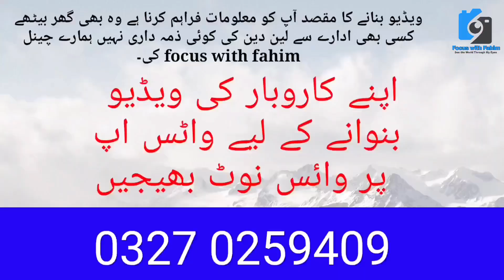Afghani family 17 members Police from Malir Late Night Operation @focus with fahim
افغانی خاندان کے 17 افراد کا کیا ہوا

Back To Home Afghanistan
AFGHAN BASTI1 BUS STOP
| mini afghanistan in karachi |
afghani in karachi |
| afghan refugees in karachi |
| afghan basti in karachi |
| afghan |
| afghani basti in karachi |
| small afghan basti in karachi
| karachi |
| karachi afghanistan basti |
| afghanistan in karachi |
| afghan basti |
small afghanistan in karachi
little afghanistan in karachi
| afghan refugees back to home  |
afghan market in karachi
| afghan nationals in karachi |

Big Quantity Afghans entered the Police Station for Nadra registration

افغانی بہت خوش جیسے خزانہ مل گیا

Instructions for Legal Illegal Afghanis from Pakistani Government for registration

افغانیوں کہ انگوٹھوں کا ریکارڈ
ہمارا سب کاروبار یہاں ہے

Afghani faces difficulties Back To Afghanistan in Afghan Basti Sohrab Goth Karachi

افغانیوں کی واپسی کے مسائل
اپنے وطن جانا ہے لیکن مشکلات بہت زیادہ

Afghanion ki stories illegal immigrants in line at Sohrab Goth @focus with fahim

افغانیوں کہ تاثرات ان کی زبانی
افغانی پریشان واپس نہیں جانا

Afghani faces difficulties returning to Afghanistan
The challenges facing Afghans returning to their homeland
Navigating the obstacles of going Back to Afghanistan
Afghan Basti Sohrab Goth: Overcoming hardships to return
Focus with Fahim: Afghani struggles returning to Afghanistan

More Afghani arrested from Sohrab Goth Karachi Go back to Afghanistan SSP office

افغانیوں کا پاکستان میں رہنے کا فیصلہ
افغانیوں کی واپسی کتنے عرصے میں ہوگی جانیے ویڈیو میں

Afghani Bus condition and full details Sohrab Goth Bus Adda Latest Update

افغانیوں کے جانے کا خرچہ
160000 روپے
افغانستان جانے والی بسوں کا مکمل احوال

Big Action against Afghani MUST Return to Afghanistan from Karachi Sultanabad Camp

ہم پاکستانی ہیں افغانی نہیں ہم پاکستان میں پیدا ہوئے
افغانی انتہائی غصے میں

Last Day Afghani  Back To Afghanistan  from Karachi  Sohrab goth bus stand

الٹیمیٹم ختم گرفتاریاں شروع
لاکھوں افغانیوں کی واپسی

Routine Life Daily life daily planning for outing